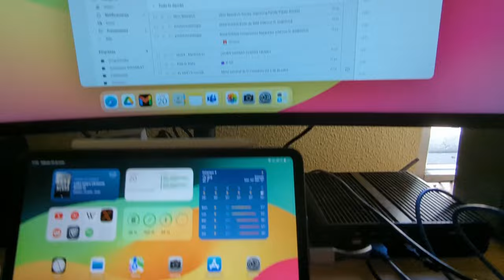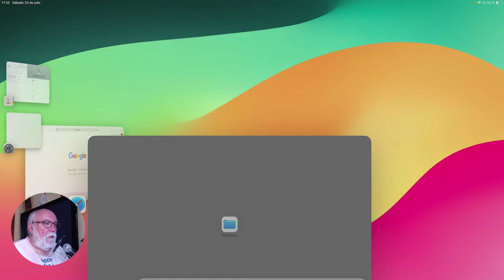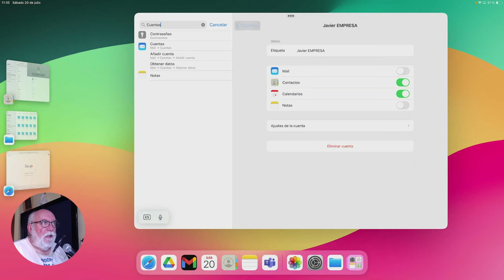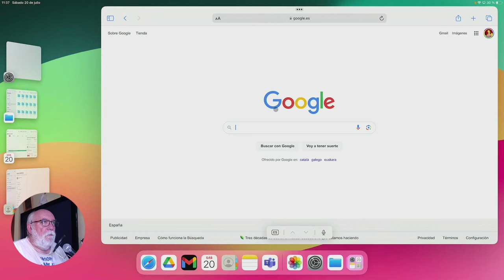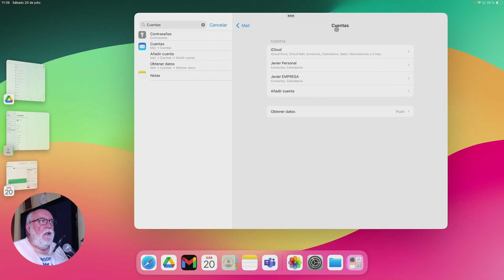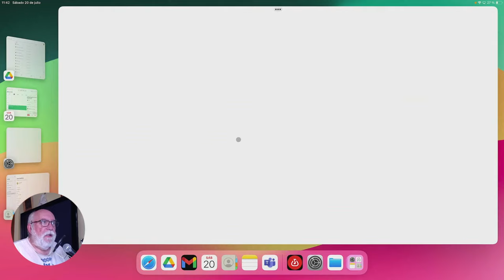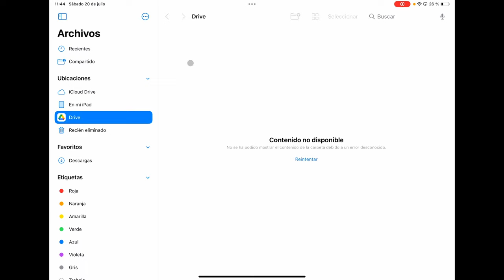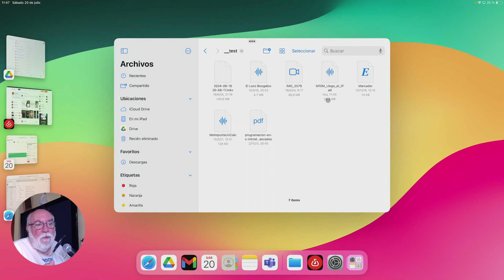Usando el iPad como ordenador en 2024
En este vídeo empezamos una aventura, usar el iPad Pro 11” M1 como ordenador único en vez de un Mac, PC o Chromebook.

Este vídeo ha sido grabado, editado y publicado usando el propio iPad.